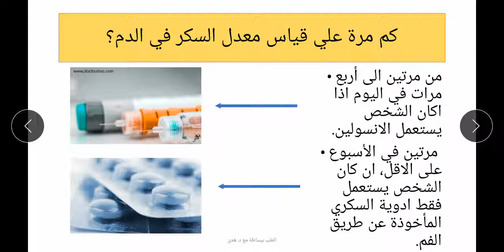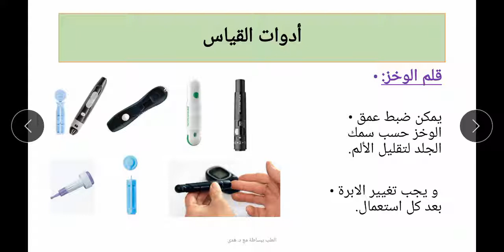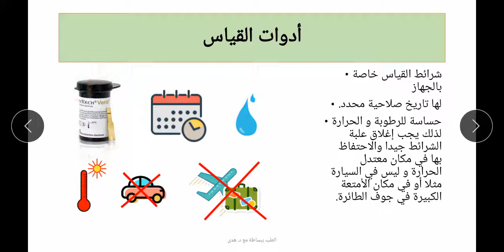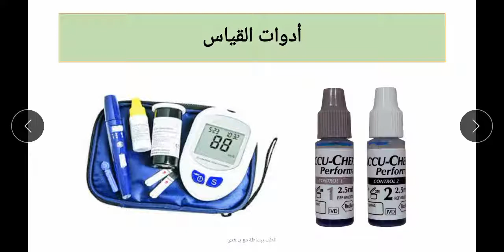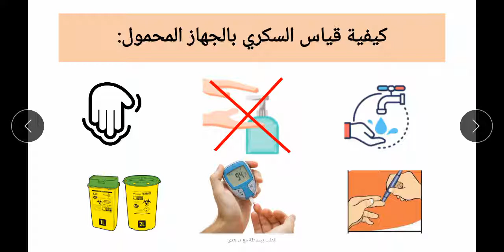الطريقة الصحيحة لقياس السكر في الدم بالجهاز المحمول (باللغة العربية)